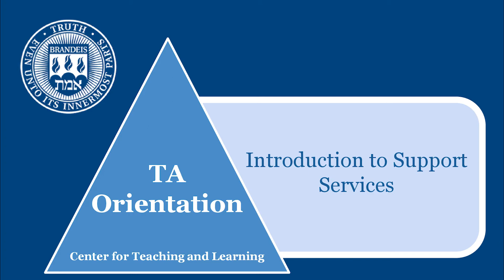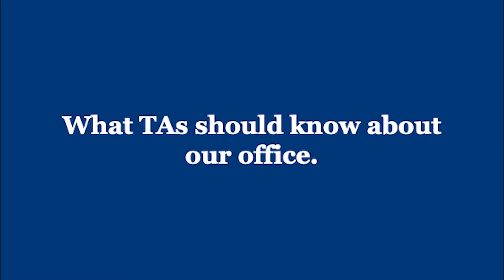TA/CA Training - Student Support: Writing Center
Teaching Assistant/Course Assistant Training
Brandeis University
Center for Teaching and Learning

Credits:
Brad Wheeler, Associate Director, Center for Teaching and Learning
Nataliia Laas, Intern, Center for Teaching and Learning
Reza Pourmikail & Emiliano Gutierrez, Co-Directors, University Writing Center